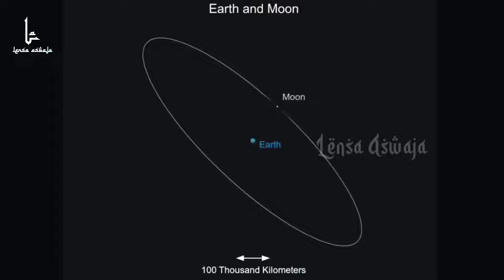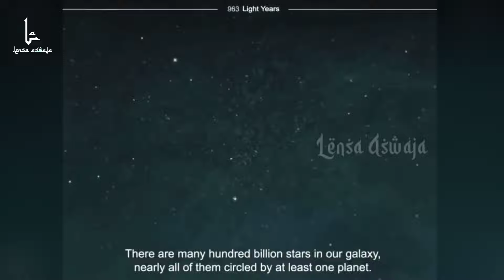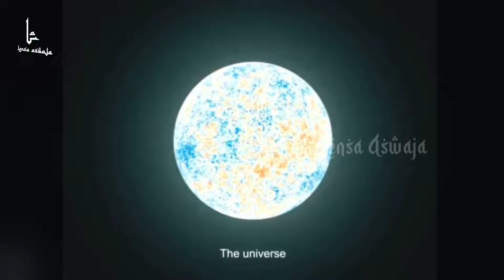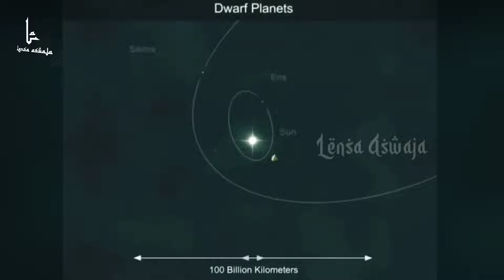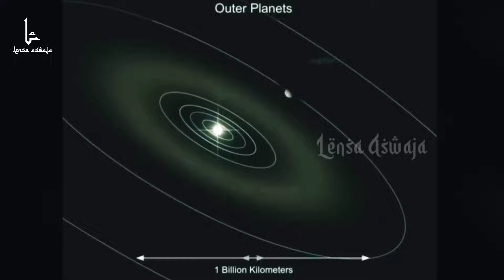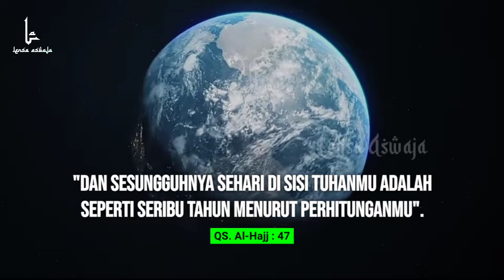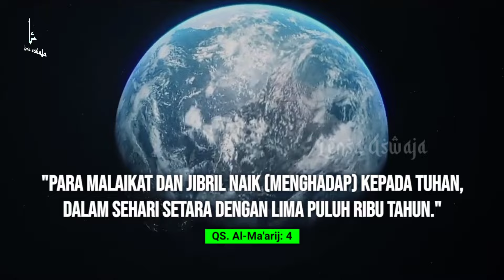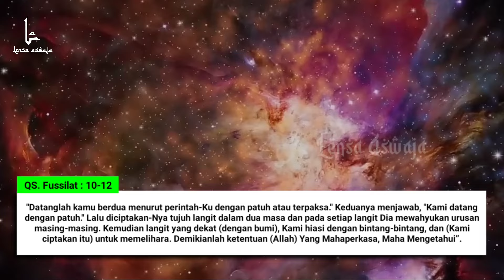TERUNGKAP! SEBESAR APAKAH ALLAH ? Simak Video dari Ilmuwan ini untuk Mengetahuinya